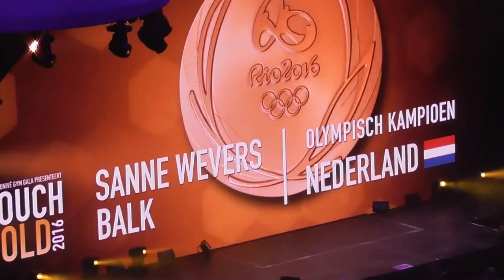Univé Gymgala 2016 * Sanne Wevers * Olympsche Balkoefening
Univé Gymgala 2016. Sanne Wevers turnt haar gouden Olympische Balkoefening.
Met live muziek ernaast.
Opname: 29 december 2016 in de Ziggo Dome Amsterdam, avondvoorstelling.